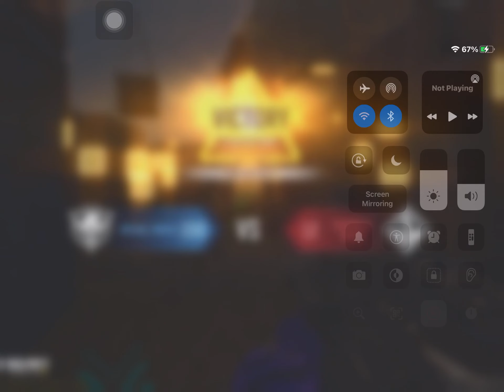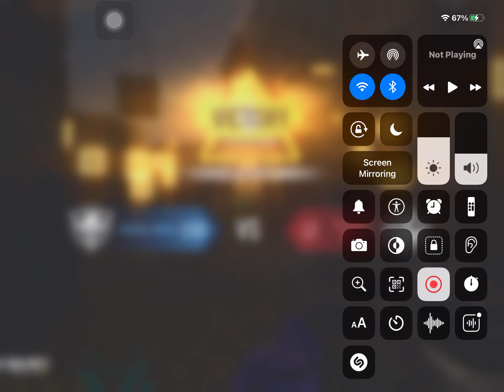Call of duty mobile ep 5